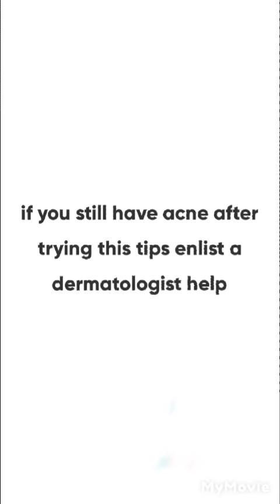How to get a smooth face!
tired of constantly trying solutions without any improvement?
well Glow tube is here for you
try this tips and get a baby smooth face in less than a month!